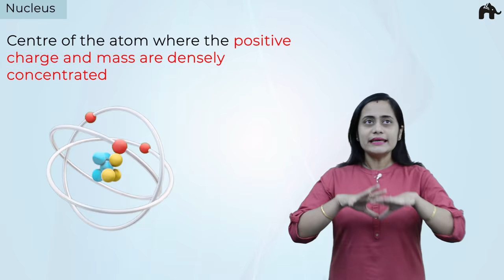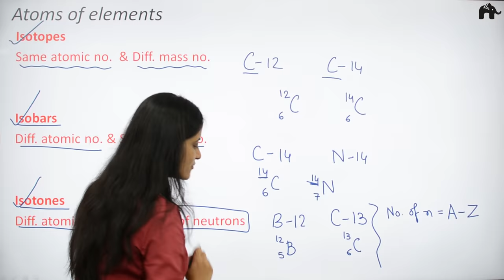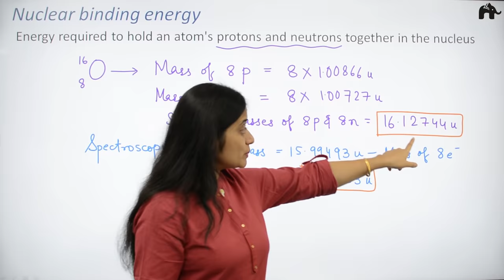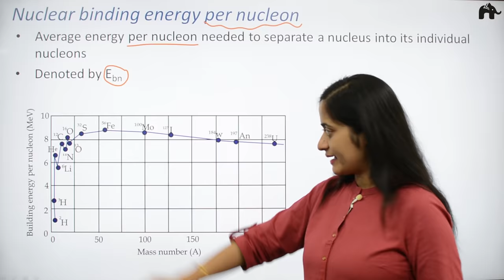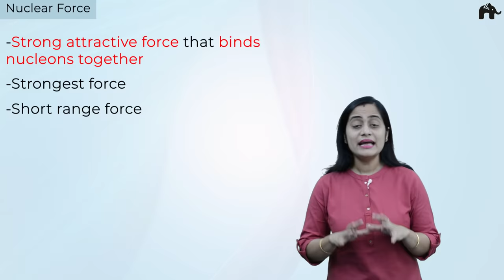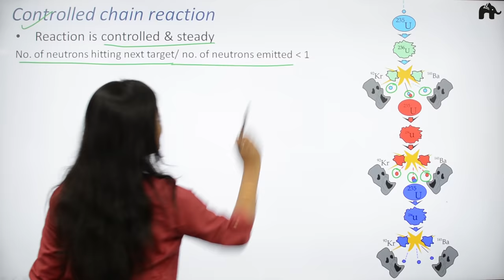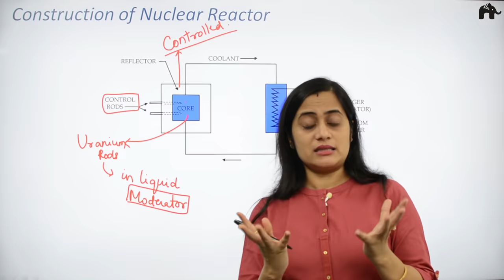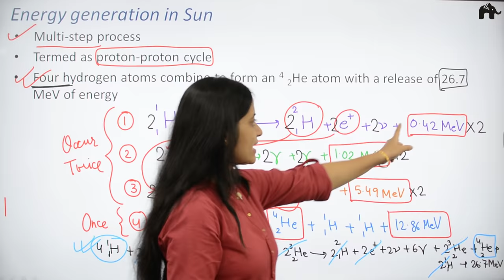Nuclei Class 12 Physics | NCERT Chapter 13 | CBSE NEET JEE | One Shot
Timestamps:
0:00 Introduction
0:41 Nucleus
1:42 Composition of Nucleus
4:24 Measurement of Atomic Mass
5:20 Atom of elements
9:22 Size of Nucleus
14:25 Einstein’s Mass-Energy Equivalence
15:09 Nuclear binding energy
22:02 Nuclear Binding energy & Mass defect
24:53 Nuclear binding energy per nucleon
34:54 Nuclear Force
36:38 Nuclear Energy
37:18 Types of Nuclear reactions
38:02 Nuclear Fission
41:21 Uncontrolled chain reaction
43:37 Controlled chain reaction
45:12 Uncontrolled chain reaction
45:30 Controlled chain reaction
45:40 Nuclear Reactor
47:25 Nuclear Reactor:Moderators
49:29 Nuclear Reactor:Control Rods
50:21 Construction of Nuclear Reactor
52:26 Advantages & Disadvantages of Nuclear Reactor
53:46 Nuclear Fusion
55:25 Thermonuclear Fusion
55:59 Energy generation in Sun